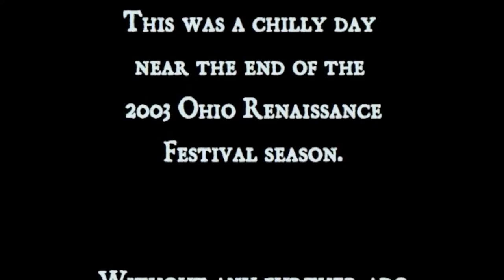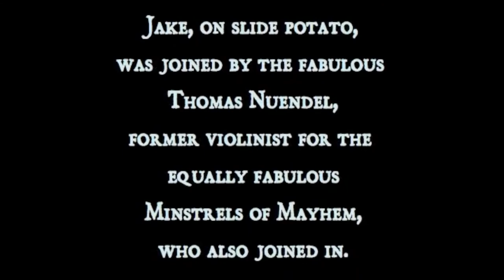Jake's Potato/Pachelbel's Loose Canon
This is the earliest 'official' video featuring the slide potato.  Aficionados of the musical spud may note that this was the Mark I version, before the innovation of the all-in-one handle end for the slide that is evident in Danny Boy!  Quaint.  We ran this bit at the final Pub Sing for most of the 2003 Ohio Renaissance Festival  season.  Thomas Andrew Nuendel's work on the violin is epic, and the rest of the Minstrels of Mayhem fill in seamlessly!  This video is a bonus track on the Theatre in the Ground DVD, "Beowulf--in the Mud!!!".  That video, and more info about just what the heck is going on here is available via moremud.com, wyldman.com and playyourfood.com.